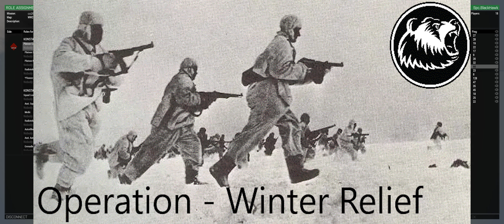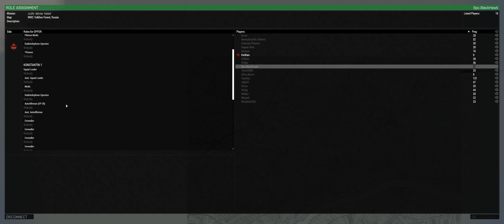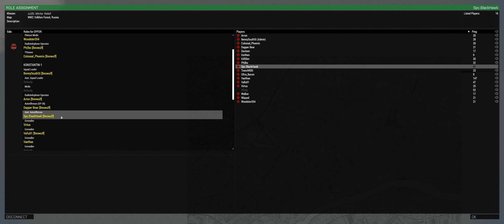Beowulf - Operation Winter Relief